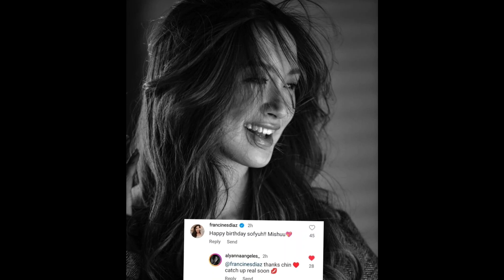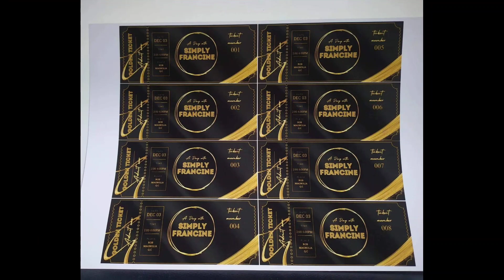FRANCINE DIAZ muling PINATUNAYAN na OK sila ni ALYANNA ANGELES + FranSeth Updates!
Francine Diaz
Seth Fedelin
FranSeth
FranKira
AshCine
KyCine